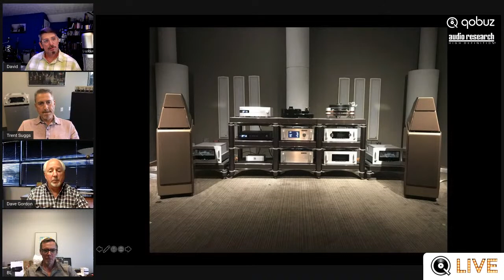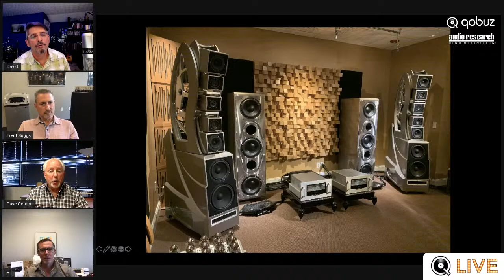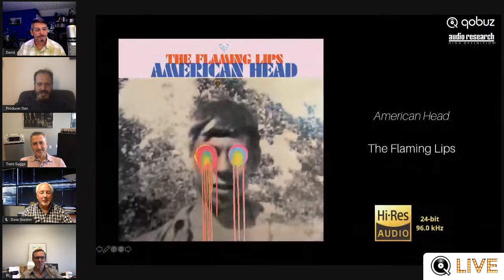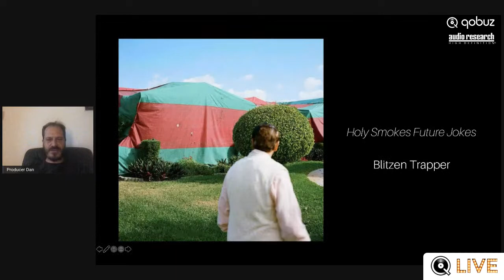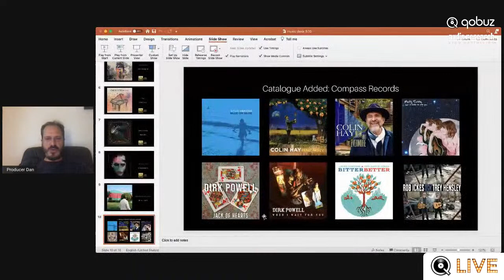A new era for Audio Research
Trent Suggs just purchased Audio Research, America's most iconic tube component manufacturer. And to further the effort, has brought back Brandon Lauer to work with the legendary, Dave Gordon.
Tune in to hear how this all happened and what Trent and the team have in store for Audio Research. We've all known each other for years, so this will be a fantastic discussion between friends and colleagues.